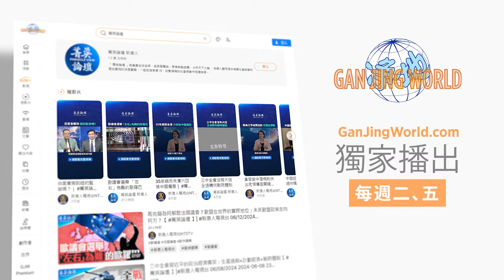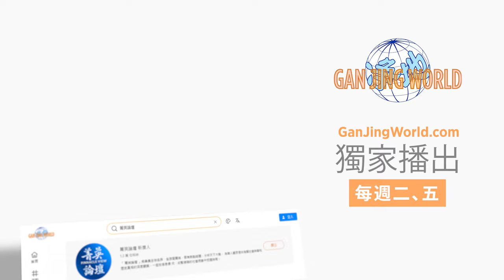金正恩暴怒，恐壞了習近平收復台灣10年大計；朝鮮半島火藥桶一觸即發，背後有中共的影子？金正恩敢動用核武嗎？菁英論壇 10/18/2024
💎嘉賓：周子定 郭君 李軍 石山

西方世界都認爲朝鮮背靠中俄，結成新的軸心國對抗自由世界，最近，金正恩上躥下跳動作連連，不僅派兵出現在烏克蘭戰場，還炸了和韓國相通的公路，難道真的要惹起新的韓戰甚至世界大戰嗎？金正恩的暴怒也許另有緣由，并且和習近平欲武統台灣的大夢有關。